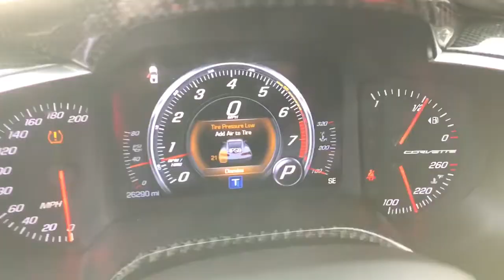2017 Chevrolet Corvette Plymouth, Cape Cod, Raynham, Hanover, Braintree, MA N10632B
ARCTIC WHITE Used 2017 Chevrolet Corvette 2dr Grand Sport Cpe w/2LT available in Plymouth, Massachusetts at Colonial Ford of Plymouth. Servicing the Plymouth, Cape Cod, Raynham, Hanover, Braintree, MA area.
2017 Chevrolet Corvette 2dr Grand Sport Cpe w/2LT - Stock#: N10632B

: Highlights of this 2017 Chevrolet Corvette include: LOW MILES - 26276! Heated/Cooled Leather Seats Nav System Premium Sound System Back-Up Camera WHEELS GRAND SPORT CHROME ALUMINUM 19 X 10 (48.3 CM X 25.4 CM) FRONT AND 20 X 12 (50.8 CM X 30.48 CM) REAR AUDIO SYSTEM CHEVROLET MYLINK RADIO WITH NAVIGATION. SERVICE WORK COMPLETED: Service Work completed on this Chevrolet Corvette includes: Complete Multi-Point Inspection Complete Multi-Point Inspection Oil & Filter Change by a Factory Trained Technician Oil & Filter Change by a Factory Trained Technician Battery Voltage Test Battery Voltage Test Tires Inspected Tires Inspected Brake Inspection Brake Inspection Emissions System Check Emissions System Check Professional Detailed Inside and Out Professional Detailed Inside and Out Function Test all Lights Function Test all Lights Check the Complete Exhaust System Check the Complete Exhaust System Cooling System Inspection Cooling System Inspection Transmission Fluid Inspection Transmission Fluid Inspection Differential Fluid Inspection Differential Fluid Inspection Function Test all Options & Accessories Function Test all Options & Accessories. WHY BUY FROM US: We have a strong and committed sales staff with many years of experience satisfying our customers needs. OPTION PACKAGES: WHEELS GRAND SPORT CHROME ALUMINUM 19 X 10 (48.3 CM X 25.4 CM) FRONT AND 20 X 12 (50.8 CM X 30.48 CM) REAR TRANSMISSION 8-SPEED PADDLE SHIFT WITH AUTOMATIC MODES GRAND SPORT HERITAGE PACKAGE includes interior brushed aluminum hash marks and (VYW) Floor mats with Grand Sport logo LPO; REMOTE VEHICLE STARTER SYSTEM REAR AXLE 2.73 RATIO ELECTRONIC LIMITED-SLIP PERFORMANCE AUDIO SYSTEM CHEVROLET MYLINK RADIO WITH NAVIGATION and 8 diagonal color touch-screen AM/FM stereo with seek-and-scan and digital clock Pricing analysis performed on 10/18/2022.